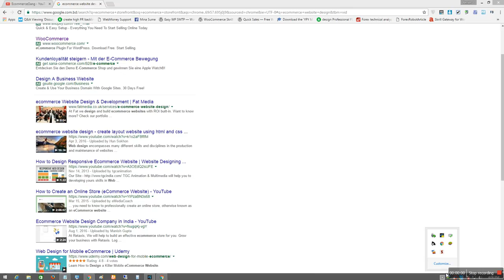ecommerce website design 10